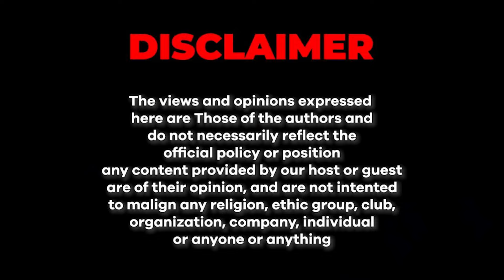Life Journey of Rehan Allahwala | Pakistani Entrepreneur | Farrukh Warraich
Rehan Allahwala is a renowned Pakistani entrepreneur, motivational speaker, and thought leader. With a career marked by innovation and visionary thinking, he is a prominent figure in the business world and has been at the forefront of several successful ventures. Allahwala's inspirational talks and dedication to positive change have made him a respected influencer, particularly in the realm of entrepreneurship and personal development. His work and insights continue to inspire and empower individuals and aspiring entrepreneurs across Pakistan and beyond.
Join us on an inspiring journey with the incredible Rehan Allahwala. In this podcast, we delve into the life, wisdom, and transformative ideas of this renowned entrepreneur and motivational speaker. Discover the secrets to success and innovation as we explore Rehan Allahwala's extraordinary insights and achievements.

► Guest: Rehan Allahwala